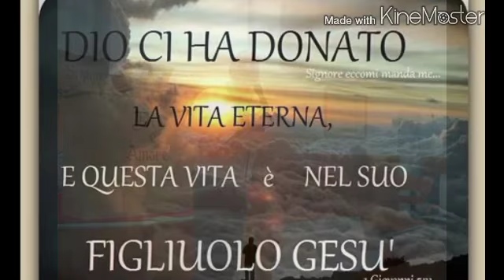Gesù ha portato l'immortalità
A DIO TUTTA LA GLORIA, GRAZIE GESÙ...